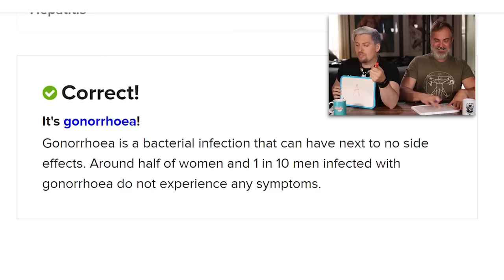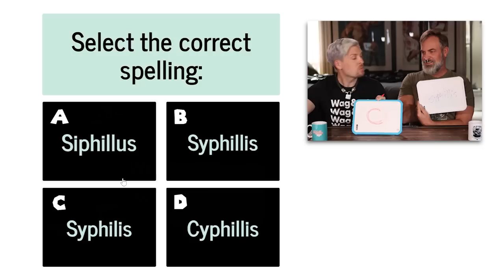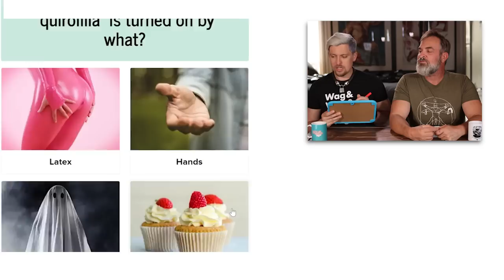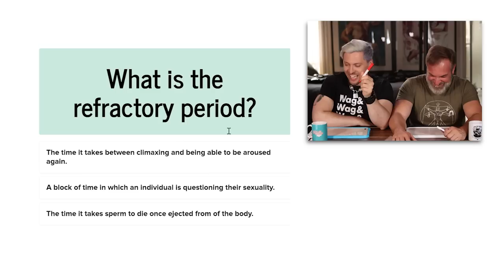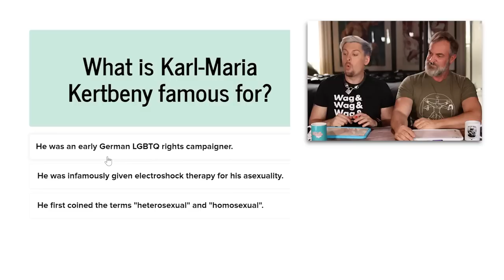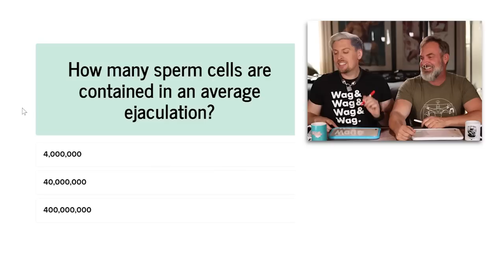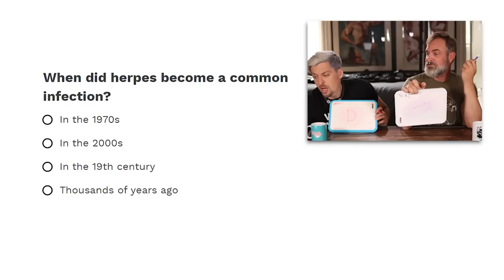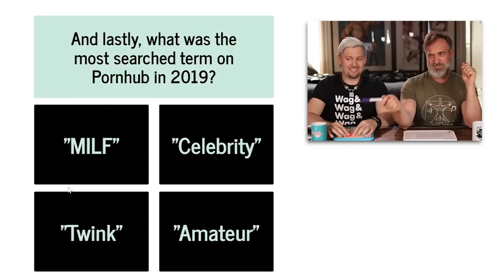Sex Educators Try to pass Sex Ed Quizzes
Want to TEST out some better sleep? for up to $200 off your mattress and two free pillows on us ;). Otherwise, let's learn about sex ed by trying out and seeing if we can pass a sex ed test. Will Daddy pass? Will the puppy fail?

0:00-2:10 - Opening
2:10-8:44 - Test Start
8:45-10:54 - Ad Read
10:55 -10:56 - Test Continued